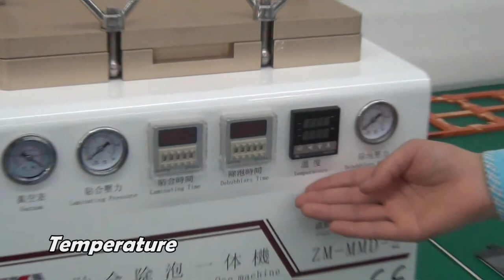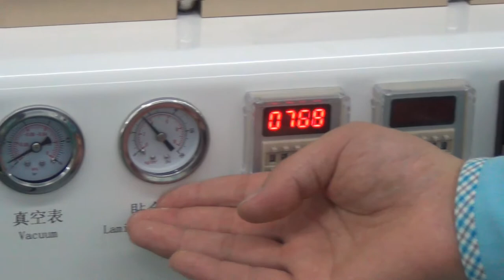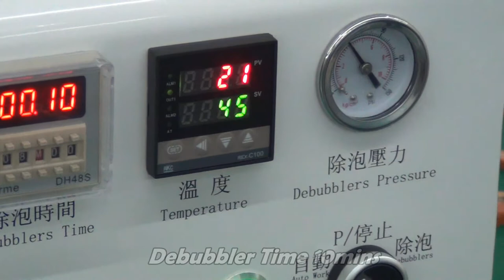2016 Latest OCA Lamination + Air Bubble Removing Machine Tutorial DEMO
This video presents the latest OCA lamination and Air Bubble Removing machine 2 in 1.
We also have the LCD touch screen separator , glue removing and OCA film stick machine, etc.

PRICE List will be sent to you if you need.

Skype:  Leronli515

Wechat: Leronzhuomao

We can provide One Stop IPHONE, SAMSUNG , Mobile LCD Touch Screen Repair Solution with super quality and competitive price.

1. LCD Separator for 7" and 15" LCD screen, with vacuum pump inbuit
2. OCA Film Applicator;
3. OCA Lamination Machine;
4. Air Bubble Removing Machine
5. Related Consumable items.